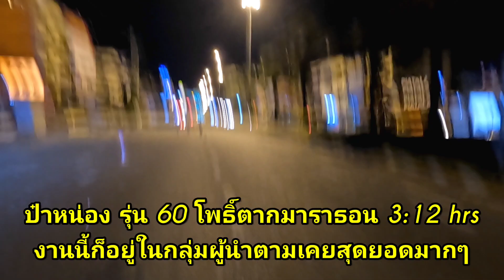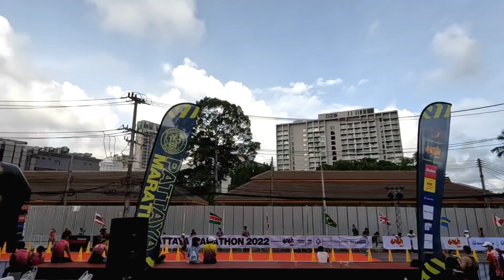Pattaya Marathon 2022 สัมผัสความสวยงาม ความลำบาก และมิตรภาพอันสุดประทับใจ บนเส้นทาง 42.195 km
จบไปอย่างลำบาก แต่เต็มที่ของเราด้วยเวลา 4:12 hrs กับระยะ 42.5 km Avg pace 5:55 min
คลิปงานวิ่ง Pattaya Marathon 2022 นี้มีหลายเหตุการณ์ตั้งแต่ต้นจนจบ คลิปตั้งแต่เดินทางจากที่พักในพัทยากลางมาจุด Start ที่ Terminal 21 ณ.พัทยาเหนือ จนจบการแข่งขันไปถึง กม. ที่ 39 ได้คุยกับนักวิ่งระหว่างทางที่ทยอยเข้าเส้นชัยบริเวณชายหาดพัทยา จนเวลาประมาณ 09:30 am ทั้งระยะ 42 km และ 21 km

บรรยากาศเริ่มจากนักวิ่งทยอยเดินเข้างาน มารอบๆ บริเวณจุดปล่อยตัว ชมพิธีเปิด จนถึงเวลาปล่อยตัวระยะมาราธอนประมาณ 03:31 น. วันที่ 17 กรกฎาคม 2565
ชมคลิปการวิ่ง และเส้นทางวิ่งเป็นระยะๆ รวมถึงถ่ายนักวิ่ง และกลุ่มผู้นำที่กลับตัวกลับมา
ได้พูดคุยกับนักวิ่งหลายๆท่าน ทั้งก่อนวิ่ง ระหว่างวิ่ง และหลังวิ่ง ได้พบความประทับใจ และความตั้งใจของนักวิ่งตลอดการแข่งขัน รวมถึงความลำบากจากการวิ่งในวันนี้ และทุกๆคนคงได้รับความรู้สึกเดียวกัน รวมถึงความสุขหลังจากที่วิ่งเสร็จ ขอบคุณนักวิ่งทุกๆท่าน และทีมงานทุกคน ที่อยู่ในคลิปงานวิ่งพัทยามาราธอน 2022 ครั้งนี้

ช่วงท้ายคลิปมีพูดสรุปงานวิ่งซึ่งเรียกว่าจัดได้สมบูรณ์แบบทีเดียว น่าประทับใจทั้งการดูแลนักวิ่งตลอดการแข่งขัน น้ำท่าอาหารพร้อมมูลไม่ขาดตกบกพร่อง
ได้พูดสรุปเกี่ยวกับการวิ่ง และสิ่งที่ได้พบ ตลอดจนชมบรรยากาศริมชายหาดพัทยา ถึงจะอยู่ใกล้กรุงเทพฯมากๆ แต่ชายหาดก็มีความสวยงามสะอาด และบรรยากาศที่มีเอกลักษณ์ของพัทยา น่ามาเที่ยวมากๆ แล้วจะมาวิ่งที่พัทยามาราธอนนี้อีก